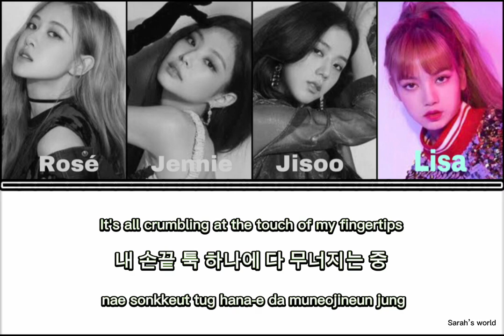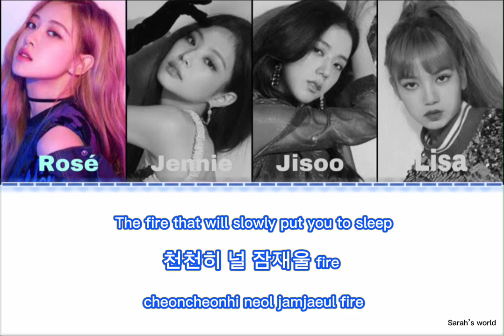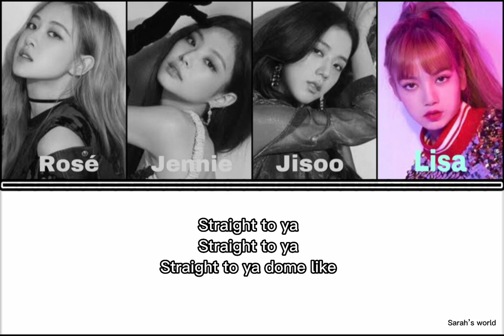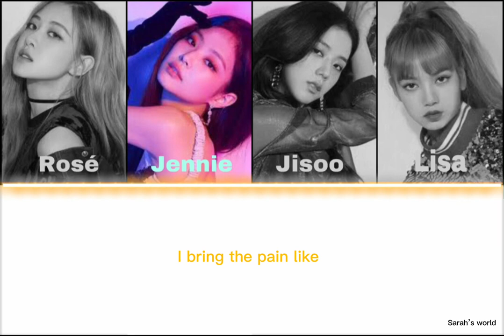Blackpink Pink Venom Lyrics (Color Coded Lyrics)